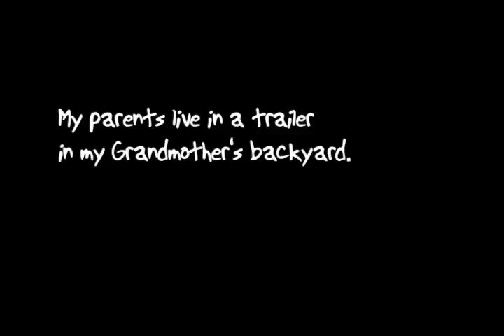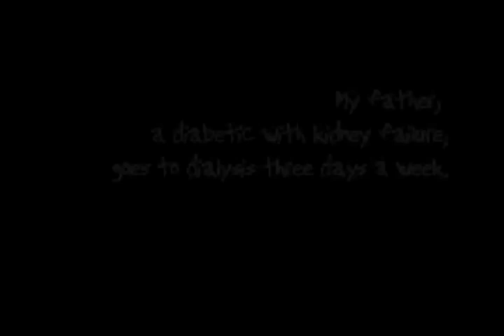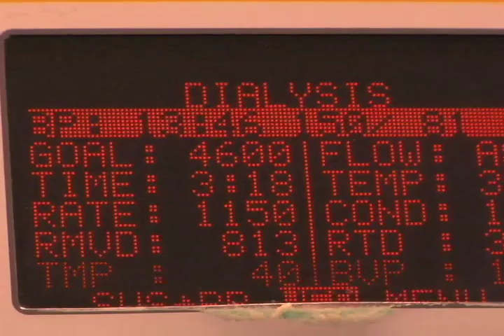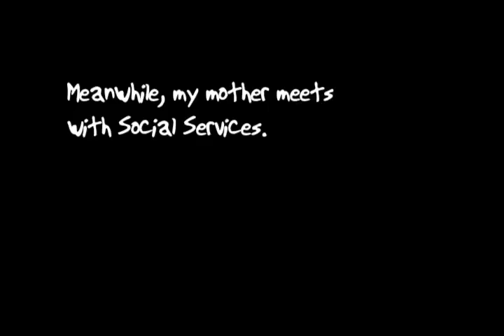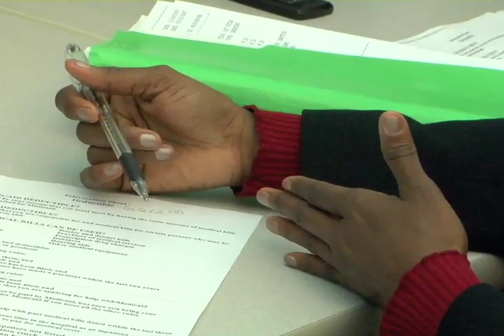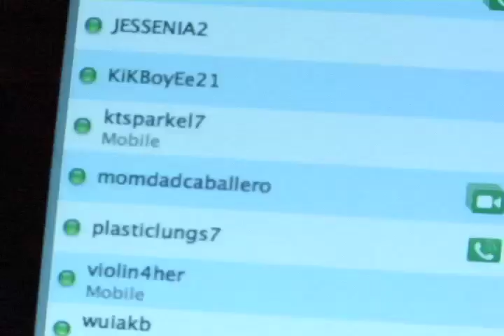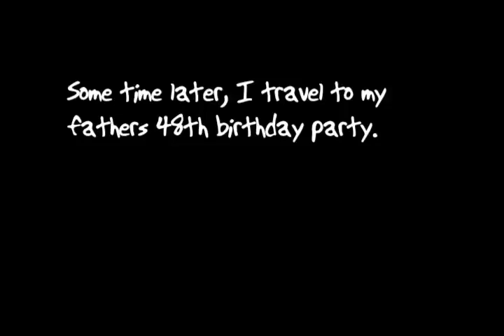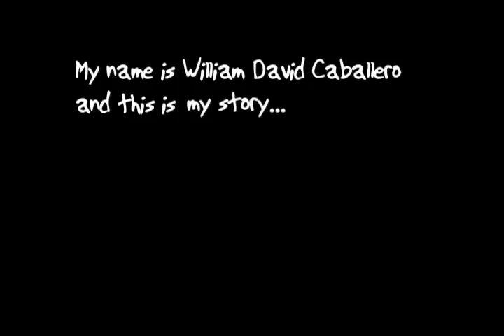American Dream Deferred-Sample Tape (Coney Island Intro)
American Dream Deferred is a documentary which looks at the life of my Puerto Rican American family who currently live in North Carolina, and my visits to see them from New York over the course of the year.

This seven minute sample tape is specifically about my parents. We see their overwhelming circumstances with health and financial hardship, but how they get through them with love, hope and perseverance.

This edit includes more back-story set to visuals of my hometown of Coney Island.